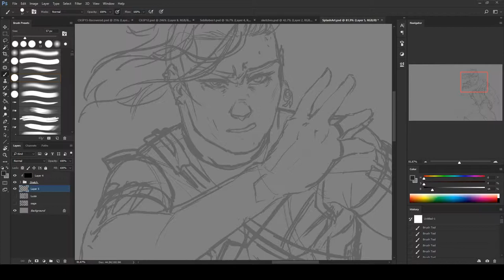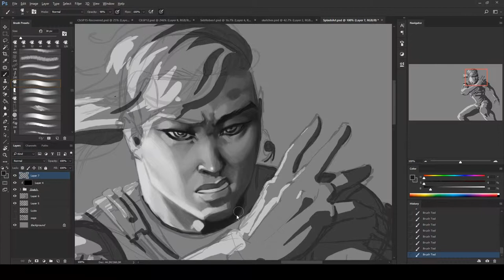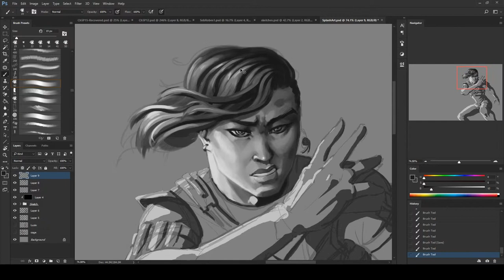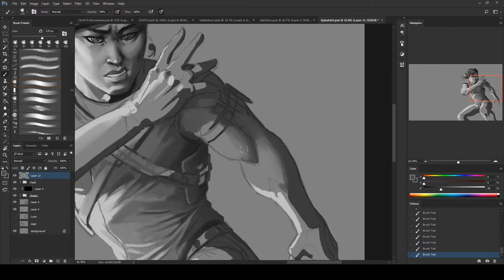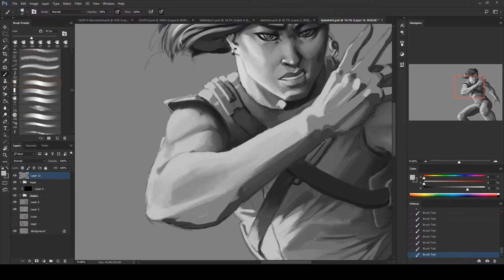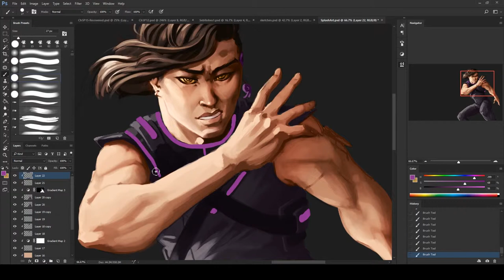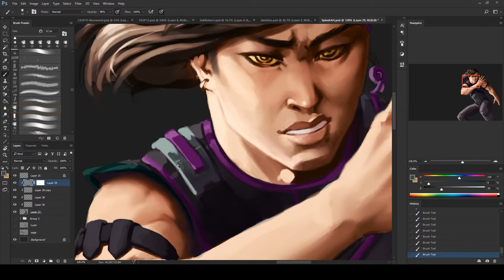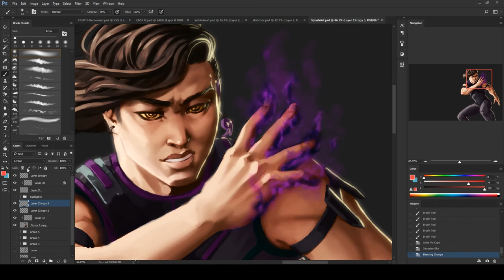Luzio Speedpaint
Illustrating one of webcomic characters, Forgot to record the background and end editing.